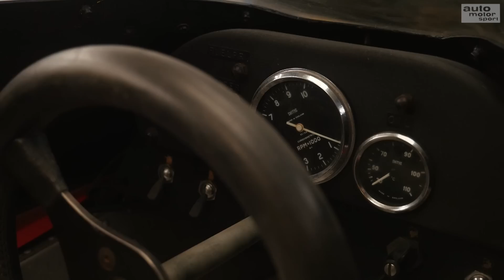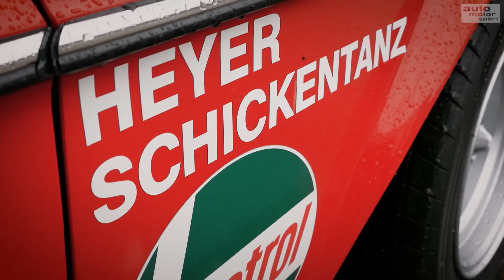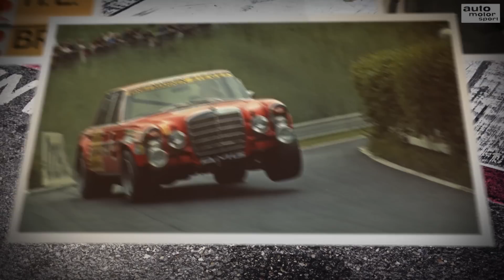Unterwegs in der roten Sau: Menzel trifft Mercedes-Legende Hans Heyer | auto motor sport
Christian Menzel besucht Motorsport- und Mercedes-Legende Hans Heyer. Neben einem Rundgang über den Hof mit vielen legendären Rennwagen drehen die beiden eine Runde in der roten Sau, dem ersten Rennwagen aus dem Hause AMG.
Zu empfangen über folgende Pay TV-Plattformen:

Cablecom (Schweiz)
Swisscable-Verband (Schweiz)
Zattoo (Schweiz)
A1 Telekom (Österreich)
Magenta (Österreich)
Swisscom (Schweiz)
1&1 (Deutschland)
Waipu TV
Rakuten TV